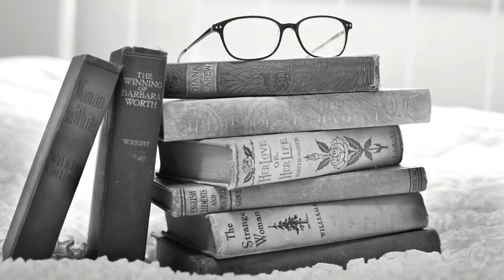Jim Rohn Success Financial Independence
Helping To Succeed is focused on providing information, material and positive quotes to people who wants to succeed in life. We know the struggles and challenges we encounter on a daily basis.

"It is literally TRUE that you can Succeed Best and quickest by helping others to succeed." - Napoleon Hill
My life was changed by one book that was given to me and I want to do the same for other people.

1)This video has no negative impact on the original works (It would actually be positive for them)
2)This video is also for teaching purposes.
3)It is not transformative in nature.
4)I only used bits and pieces of videos to get the point across where necessary.

Video Advice does not own the rights to these video clips.